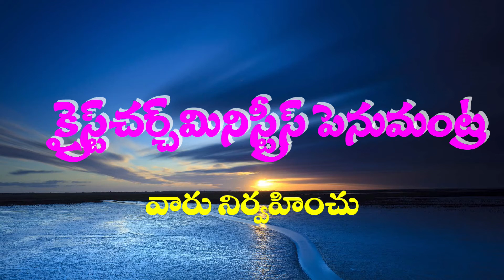మరణంతో మరోజీవితమా! బ్రదర్ జాన్ ప్రకాష్.